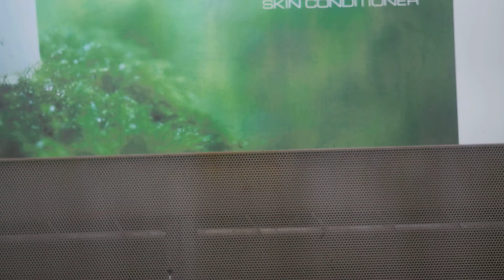田園調布～自由が丘駅、東急東横線、進行方向左側車窓から/Den-en-chōfu～Jiyūgaoka